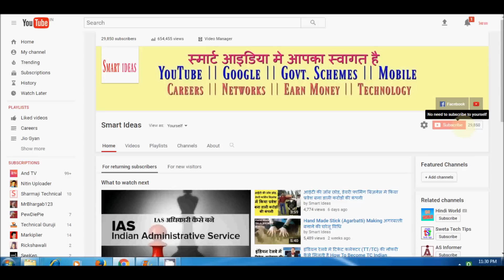मोमबत्ती (Candle) बनाकर कमाएँ हर महीने - Part 1. Candle Making Business In India [HINDI]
Special Thanks To Mr. Daniel Eichelberger
D-Light Decoratives
Pune, India
Thanks To Mr.  Rohan Gavli (Rapper, Singer) For Supporting Us.
Thanks To Miss. Khushboo Jain for encouraging us in our mission.
This Campaign is dedicated to support Make In India.

I believe that there is shortage of information for small scale business in India, this is my initiative to bring small ideas for you, so that people can do business at where ever they are.

we try to contact many candle manufactures business but they refuse to share the idea. but we never gave up & bring this information to you.

this is a social cause.
मोमबत्ती (Candle) बनाकर कमाएँ लाखों हर महीने - Candle Making Business In India- Part 1